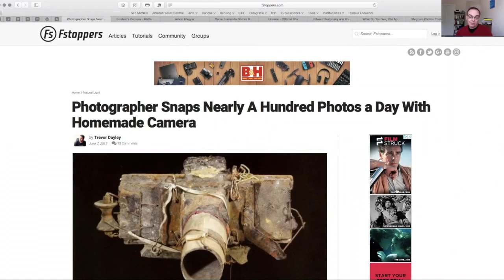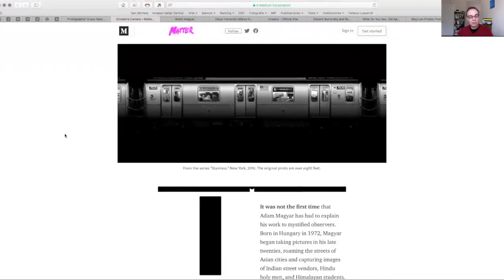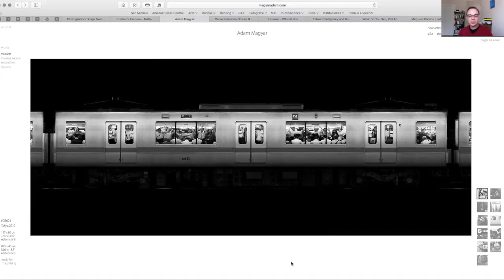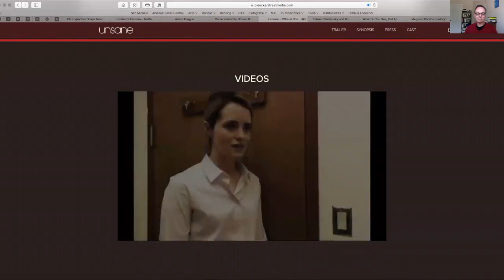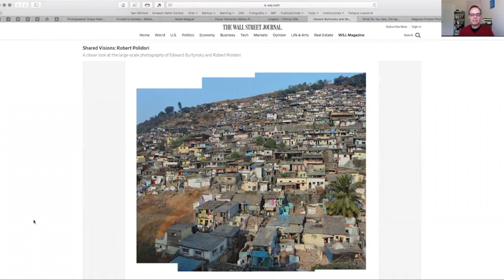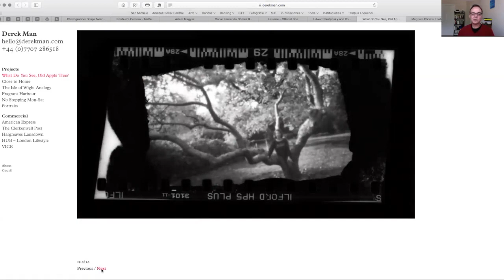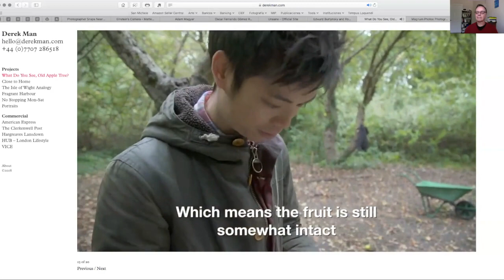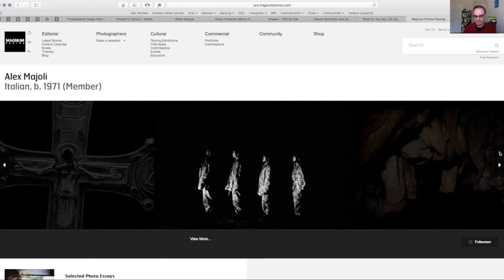Episodio XI - ¿La cámara es lo de menos?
Esta semana la dedicamos a revisar la importancia de la cámara en el proceso fotográfico, como elemento que contribuye a la generación de sentido. El material que presentamos:

- Philip Glass - "Definition" de la banda sonora de la película "Naqoyqatsi "